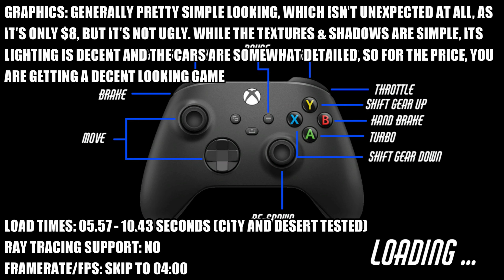Speed or Death - Xbox Series S Gameplay + FPS Test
Speed or Death Xbox Series S gameplay.

FPS test framerate performance resolution graphics loading.